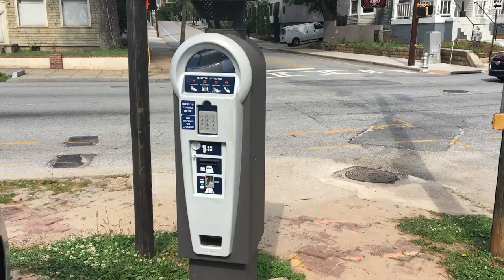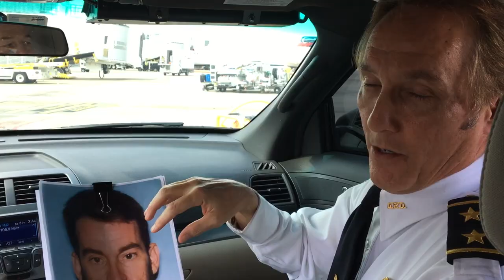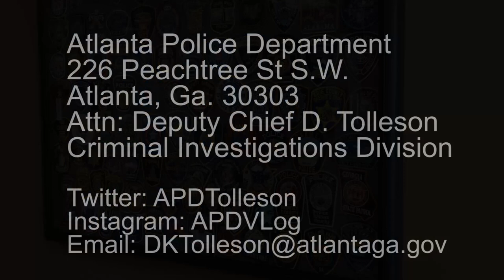Atlanta Police Vlog #5